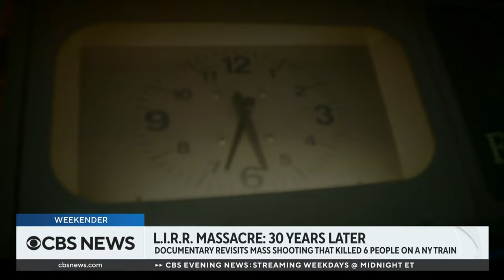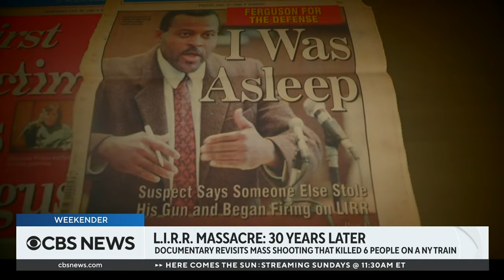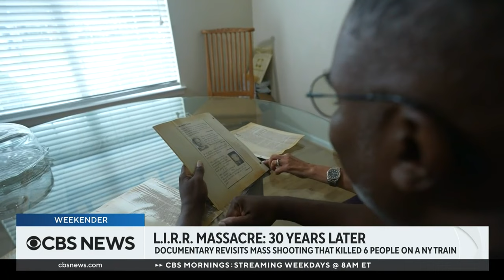Looking back at the LIRR massacre, 30 years later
Dec. 7, 2023, marks 30 years since a gunman killed six people and injured 19 others on a Long Island railroad train. CBS New York reporter Carolyn Gusoff speaks with survivors about the state of U.S. gun laws.